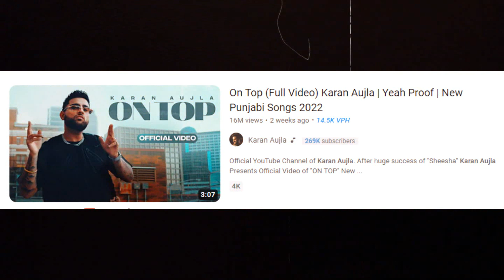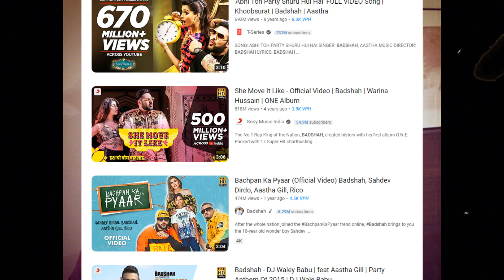Karan aujle ਨੇ ਪਾਈ ਵੱਡੀ ਟੇਂਸ਼ਨ | On Top | Players | Badshah | Wytb | Latest Punjabi Song 2022